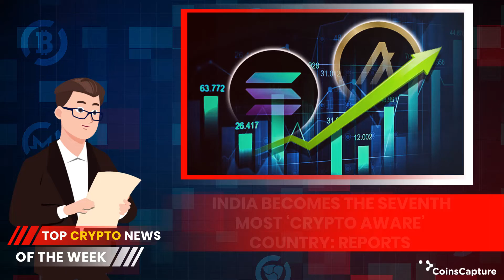Top crypto news of the week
We have listed top crypto news for the previous week.